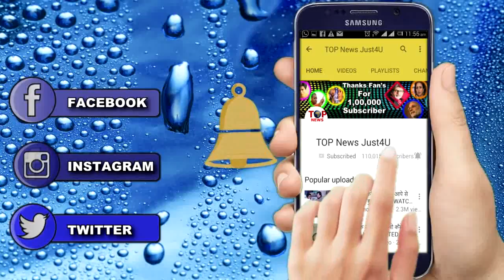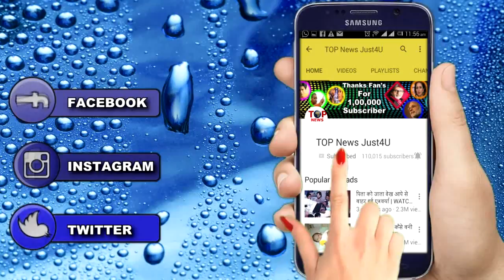MUST WATCH! “MOUNI ROY” MUCH AWAITED “BOLLYWOOD FILM” | DETAILS REVEALED